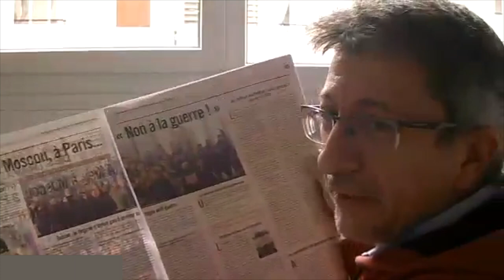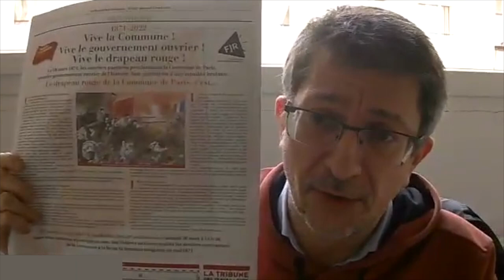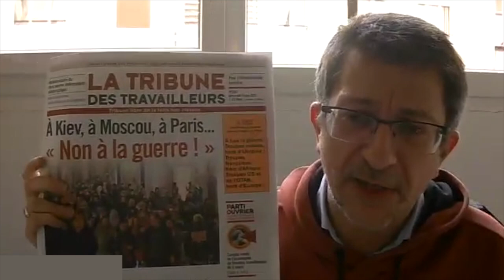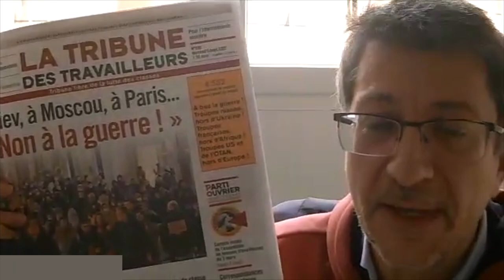Présentation de la Tribune des Travailleurs n°330